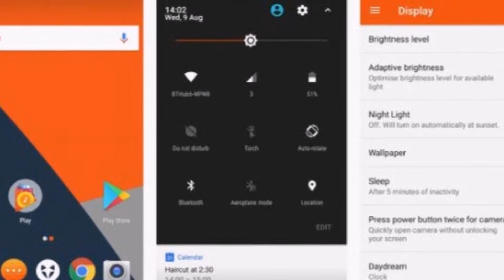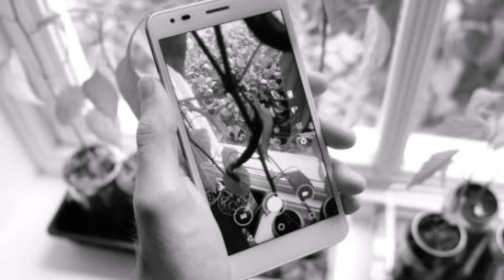Wileyfox Spark X review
Wileyfox gets its third strike with the budget Spark range